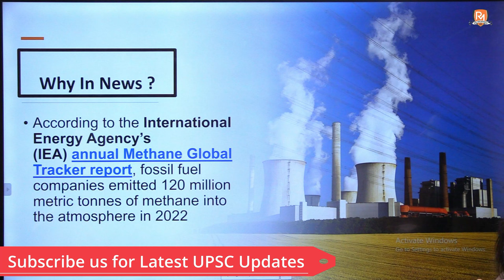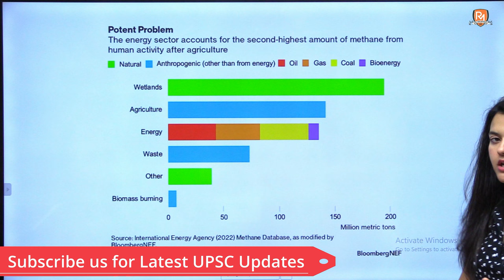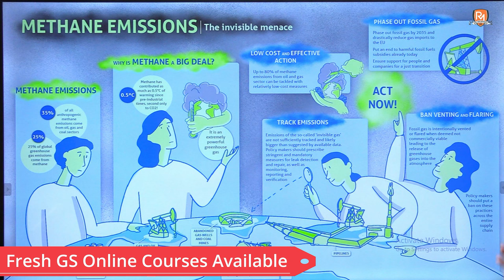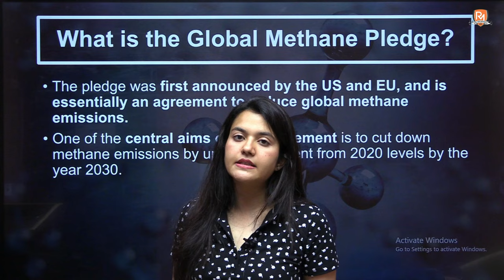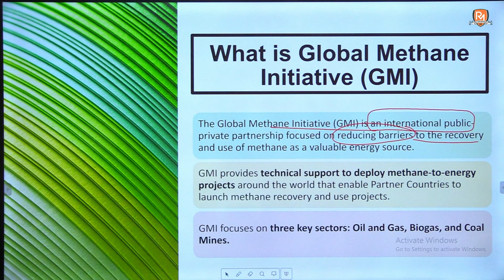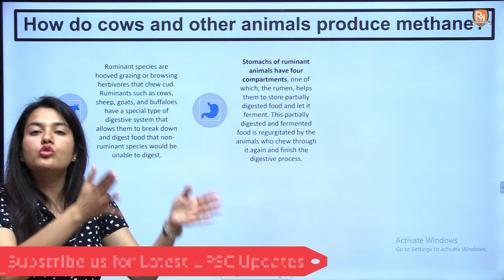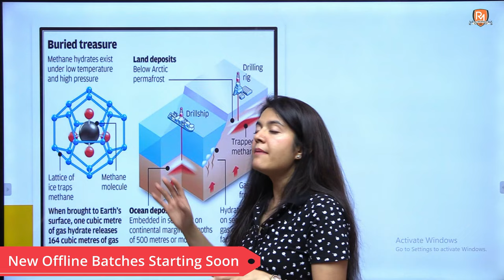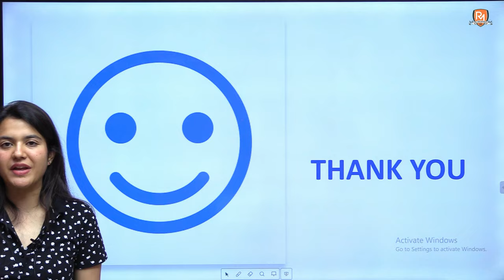IEA's Global Methane Tracker 2023 | Environment | Current Affairs | UPSC CSE | IAS | PCS | HCS | HAS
Welcome to Raj Malhotra's IAS !